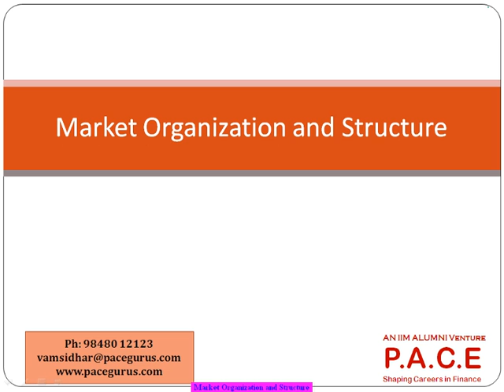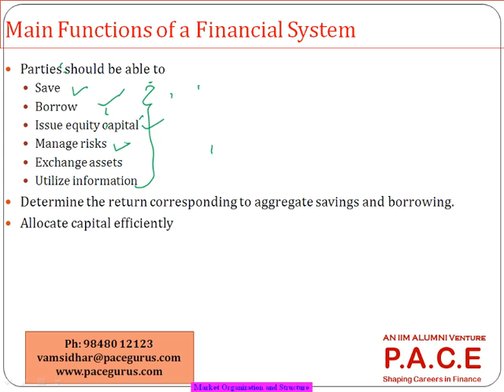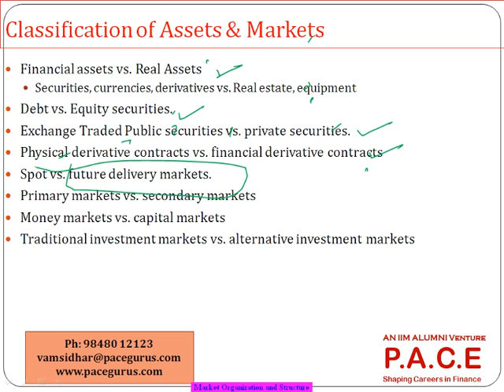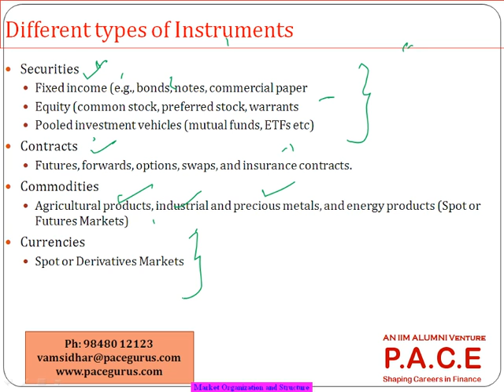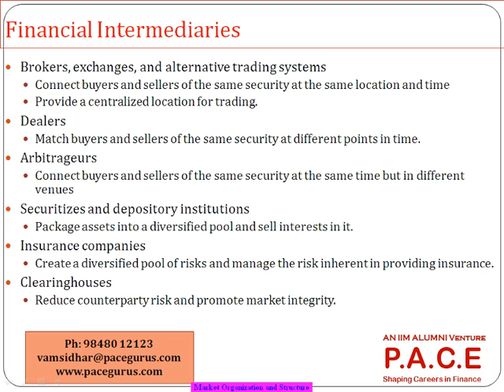CFA Level 1 Market Organization and Structure in Equity Investments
CFA Level 1 training at pacegurus by Faculty Vamsidhar Ambatipudi